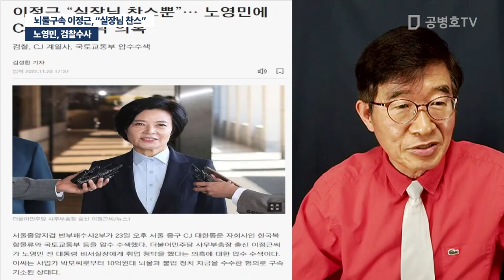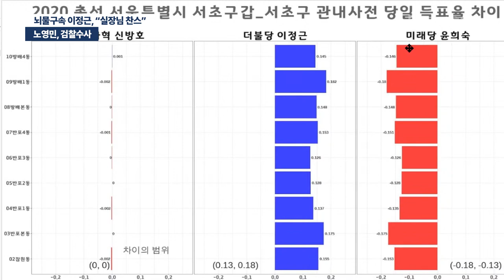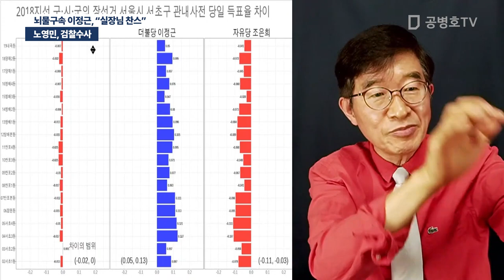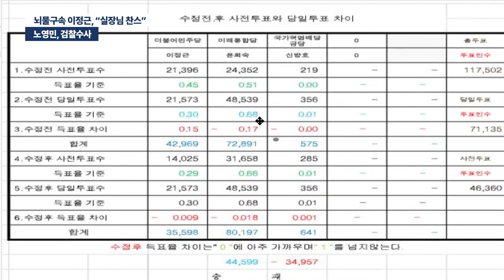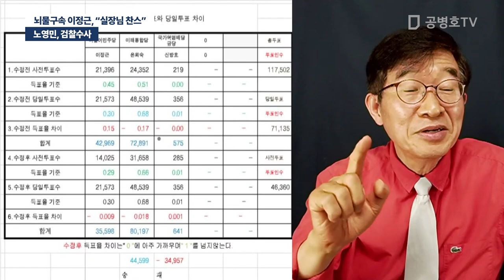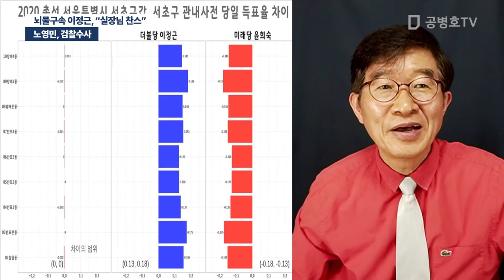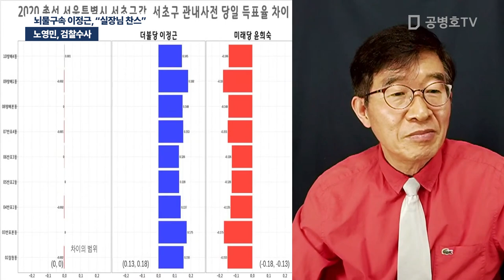노영민, 검찰수사 / 뇌물구속 이정근. "실장님 찬스" [공병호TV]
Bitcoin : 3MTW849AkP2ftLeSK2teZHMmzLu7Z83s9U